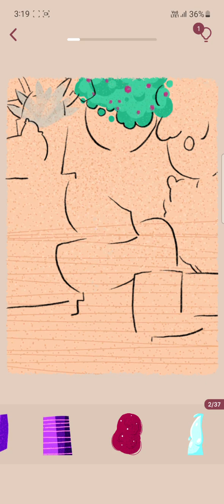Art Puzzle game Level 159 solutions \walkthrough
Welcome to Art Puzzle - a brand new type of art games that offers you the ultimate aesthetic experience. It is a unique puzzle game